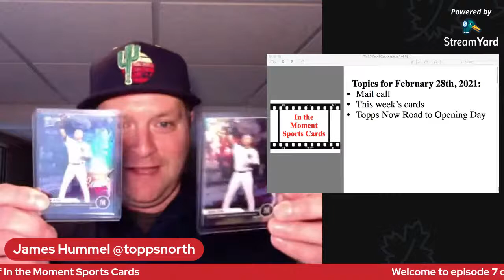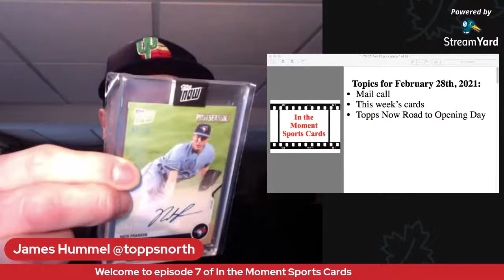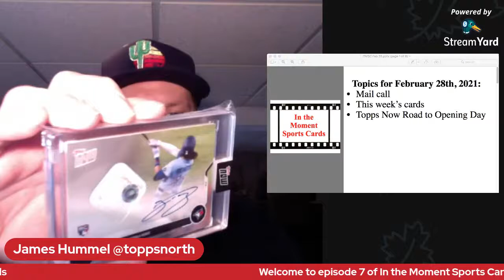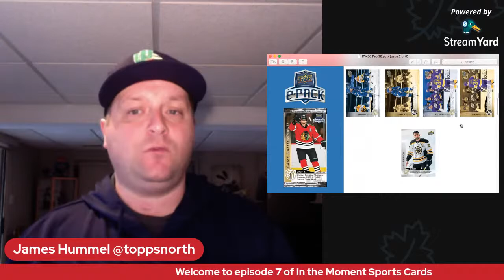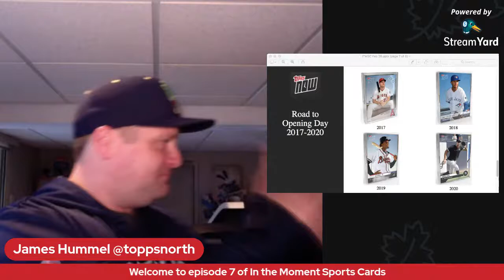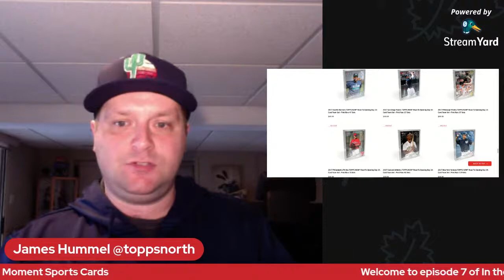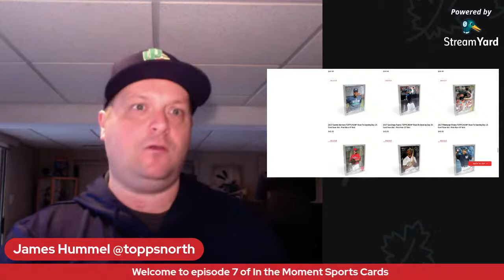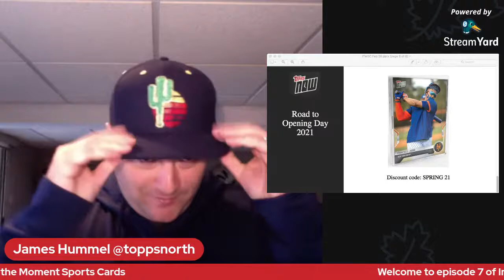In The Moment Sports Cards - Episode 7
Weekly live stream discussing Topps Now, Panini Instant and Upper Deck Game Dated.